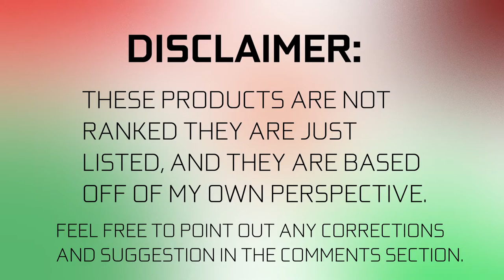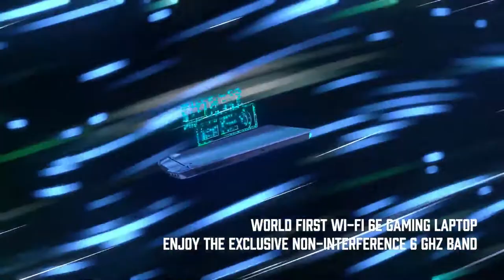Top 5 Laptops with the new NVIDIA GEFORCE RTX 30 series GPU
These are my top 5 laptops with the new NVIDIA GEFORCE RTX 30 series GPU,
which are also the top gaming laptops.(2021)
INTRO 0:00
1. ASUS ROG STRIX SCAR  0:14
2. MSI GE76 RAIDER 1:48
3. RAZER BLADE 15 2:54
4. LENOVO LEGION 7 3:33
5. GIGABYTE AORUS 15G 4:51
OUTRO 5:54